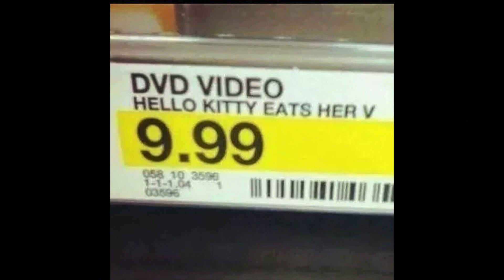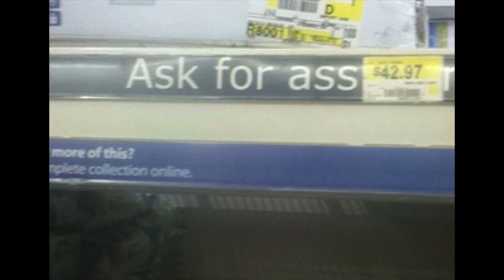People of Walmart Fails | FreshPrinceYuup